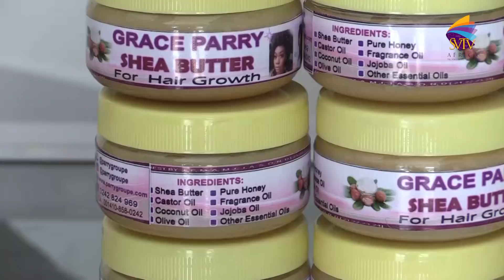I Want To Go To Jamaica, I Wish I Was Born There, Tired Of Ghanaian Men - Lady Shockingly Reveals